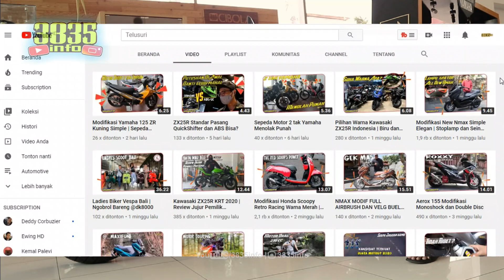Yamaha MT 15 Warna Metallic Dark Grey 2021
Pada kesempatan kali ini aku mau berbagi info tentang Pilihan warna Baru Yamaha MT-15 Tahun 2021 Metallic Dark Grey

Warna ini identik banget dengan motor sport yamaha lainnya sehingga layak di sebut baby MT

Selainitu Ada beberapa keunggulan MT15 sehingga menurut aku layak banget mendapatkan predikat sebagai The Best Sport Naked 2021 oleh Majalah Otomotif